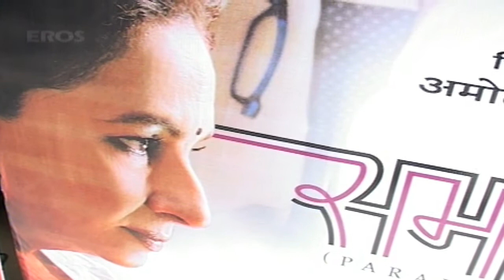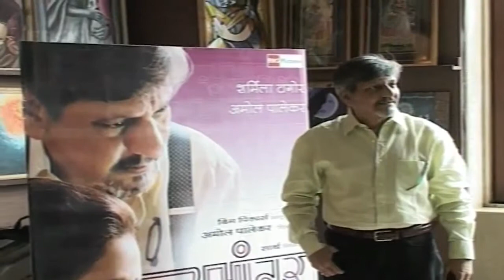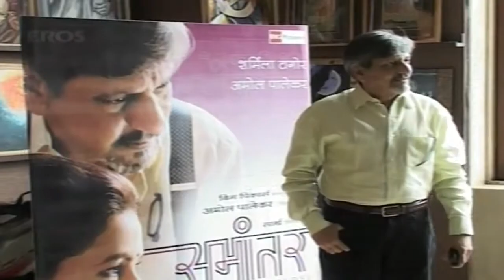Amol Palekar makes a comeback with Samaantar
Check out Amol Palekar at the Samaantar press meet.